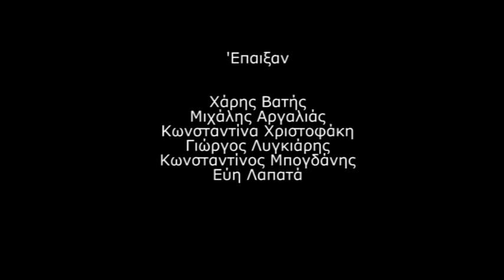Σε Δυο Λεπτά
Η ταινία που απέσπασε το βραβείο κοινού στο thermaikos film festival 2010.
Επίσημη συμμετοχή στα φεστιβάλ Νάουσσας 2011, Lola Kenya Screen 2011 και Avifest Montenegro 2011.

"Έγραφα πιο πάνω για την ικανότητα να ξεπερνά το μέχρι δύο λεπτών φιλμάκι το ανέκδοτο ή κάποιες φορές να «παίζει» μαζί του και να το ανατρέπει αναπαράγοντάς το. Σημειώνω λοιπόν πάνω σε αυτό το στιλ ένα ελληνικό φιλμ, το «Σε δύο λεπτά». Νυχτερινό οδοιπορικό με εκπλήξεις, ταυτίζει τον τίτλο με το δίλεπτο, φιλμικό περιορισμό. Παράλληλα αναπαράγει το νεανικό αντικομφορμισμό και την αφέλεια. Χιουμοριστικό, αύθαδες, χαριτωμένο."
Αλέξης Δερμεντζόγλου